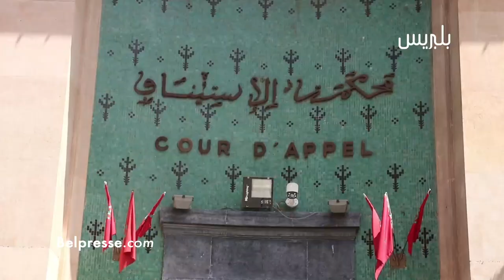مستجدات محاكمة عبد العالي حامي الدين في قضية آيت الجيد